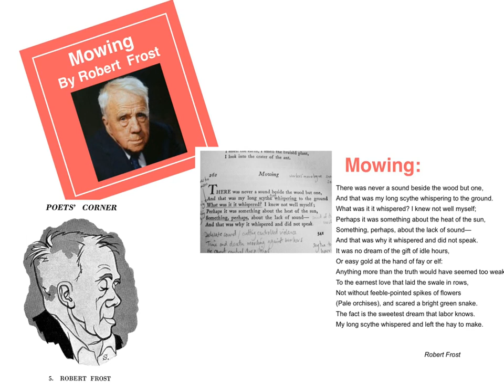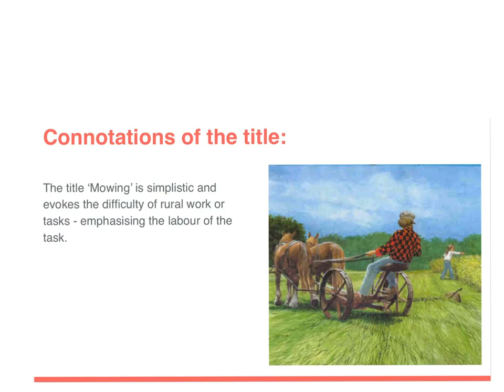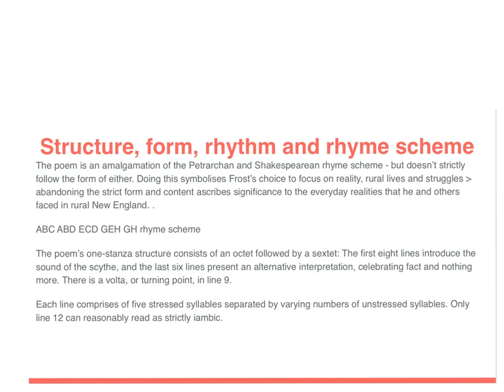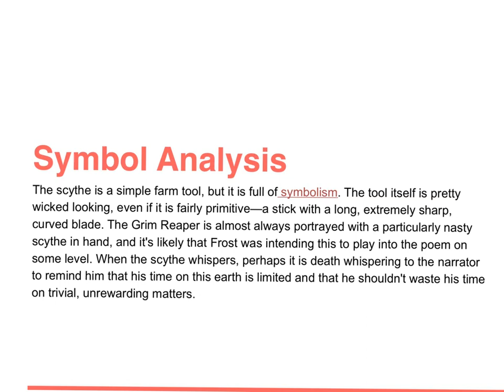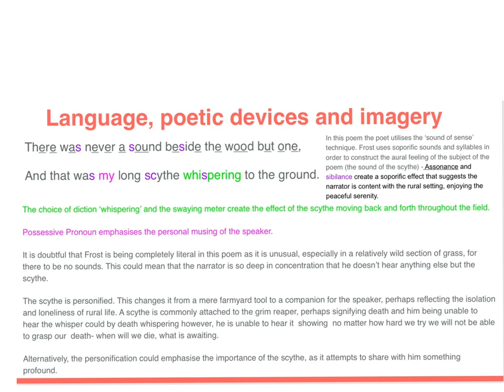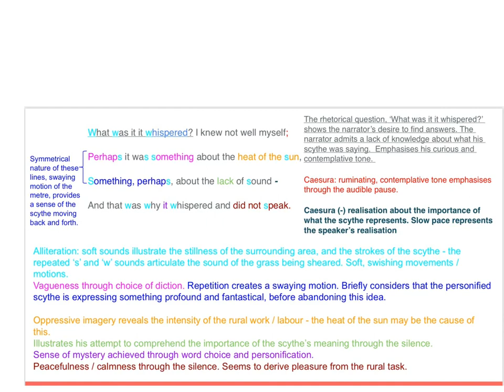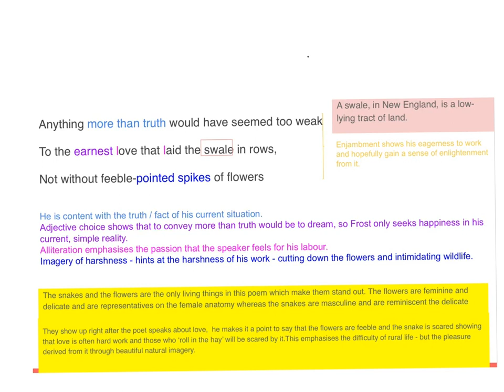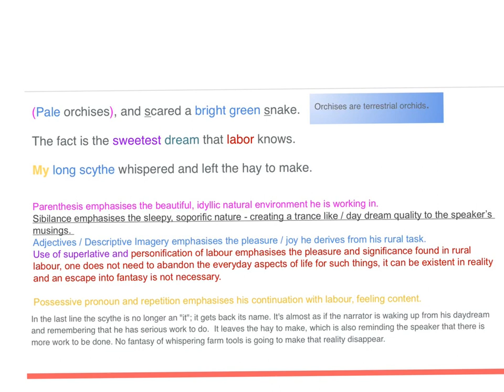Robert Frosts Mowing